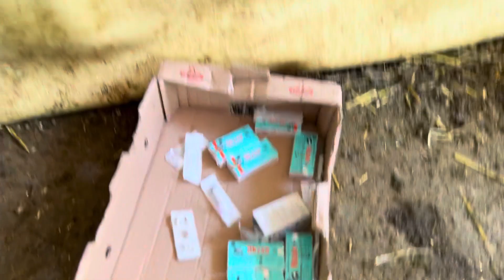Basit Yöntemle Koyunlara İç Dış Parazit Uygulaması